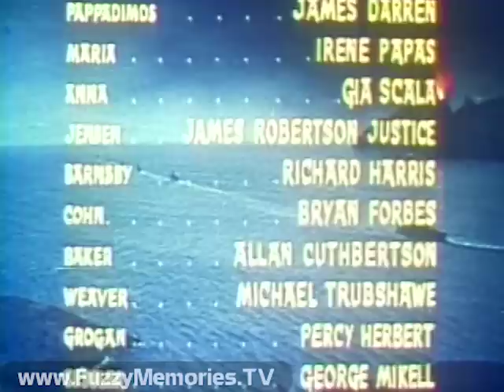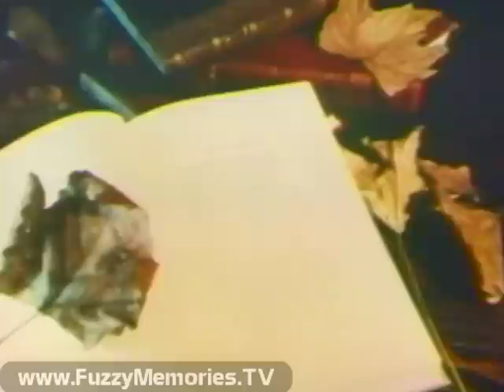WLS Channel 7 - Ending of Saturday Night Movie, Reflections and Station Sign-Off (1977)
Here's (as far as I'm aware) the earliest known (to date) sign-off sequence, from any channel, to turn up here. This one is from WLS Channel 7, found at the end of a Umatic videotape that was mostly recorded over with high school girls' gymnastics home movies from 1977 (boooooo!) and includes:

The ending moments of the Saturday Night Movie presentation (in glorious "pan-and-scan" and quite terrible color - it's not the recording - compare to how the commercials look!) of "The Guns of Navarone" [1961] starring Gregory Peck, David Niven and Anthony Quinn. Followed, in that order, by:

"Swirling stars" animated opening/closing title sequence of Saturday Night Movie (with voiceover, by Wayne Atkinson, promoting next day's ABC Sunday Night Movie presentation of "The Gambler" [1974] starring James Caan and Lauren Hutton, starting at 8:00pm)

Promo for Sunday Night Movie presentation of "Bless the Beasts and Children" [1971] at 11:00pm (voiceover by Gary Gears)

"Note of Interest" - notice of where to send public service and community service announcements (voiceover by Wayne Atkinson)

PSA for American Association of Retired Persons (AARP) - with brief spotlights on Frank Lloyd Wright (designed New York's Guggenheim Museum at age 90), Grandma Moses (started painting at age 78), "Ambassador of Jazz" Louis Armstrong, stage actress Helen Hayes (won Academy Award for her role in "Airport" [1970] at age 70), Philadelphia Orchestra conductor Eugene Ormandy, and peanut discoverer George Washington Carver (main voiceover by Peter Thomas) (secondary voiceovers by ??)

Station ID with PSA for United Negro College Fund (voiceover by Wayne Atkinson)

Reflections - with sermon from Rev. John Ware on the theme of "Keep On Keeping On"

Station sign-off, with 1965 NAB "Seal of Good Practice" on screen, delivered at 2:42am (voiceover by Wayne Atkinson)

National Anthem, with paintings of Revolutionary War battles and Founding Fathers

Brief shot of electronic color bars, with even briefer tone and announcement of STL's (Studio-Transmitter Links) WIK-22 and WBE-787 (voiceover by ?? - sounds almost like Al Parker) before carrier is cut

"transmitting on circular polarization from atop the Sears Tower..."

This aired on local Chicago TV early Sunday, March 6th 1977 from about 2:36am to 2:44am.